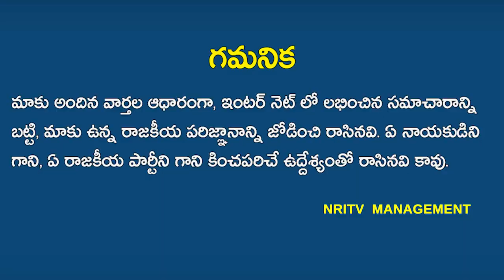Amit shah serious on Jagan | Amit shah has cancelled the Jagan appointment | YS JAGAN | NRI TV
Amitshah serious on Jagan | Amit shah cancelled the Jagan appointment | YS JAGAN | Amit Shah | Narendra Modi | NRI TV |
జగన్ చేసిన పనితో అమిత్ షా సీరియస్! జగన్ అపాయింట్మెంట్ క్యాన్సిల్ చేసిన అమిత్ షా!